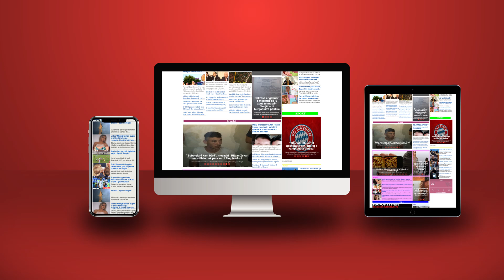A po jetojmë në stinën e zymtë të krrokamave?!